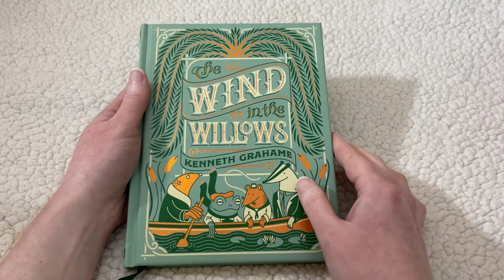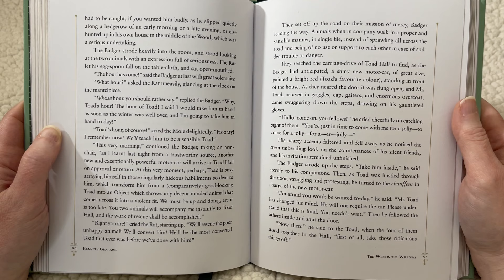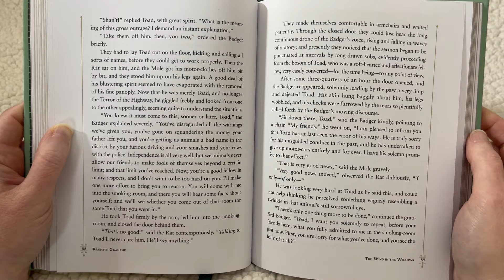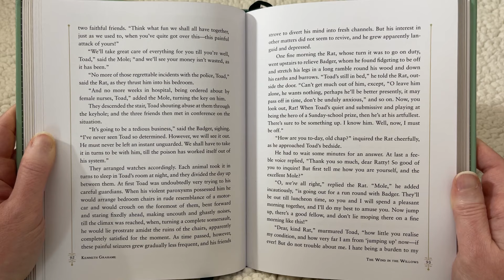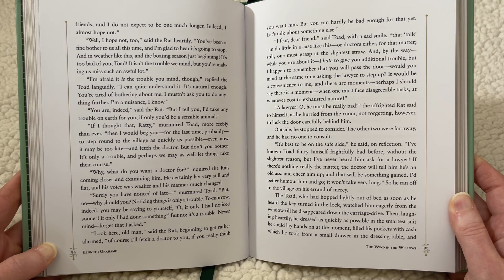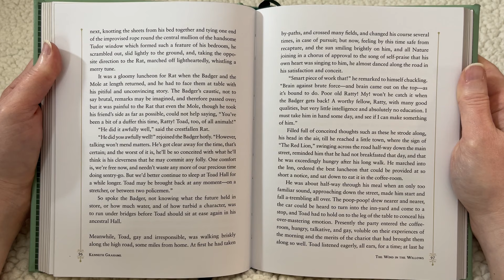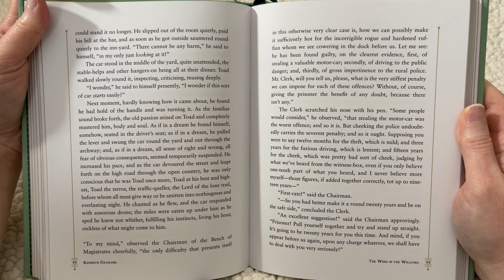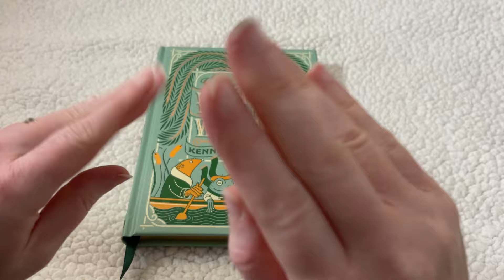ASMR Bedtime Stories To Help You Sleep | The Wind In The Willows Part 6 (whispered)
Close your eyes, relax, and fall asleep with this tingly ASMR bedtime story. Come along with me as we read the classic story The Wind In The Willows by Kenneth Grahame.

0:00 Intro
0:54 Part
32:42 Outro

If you’d like to hear other chapters of The Wind In The Willows, click my playlist below: